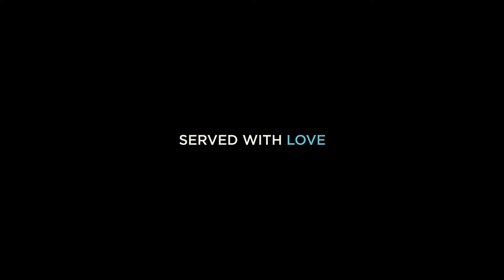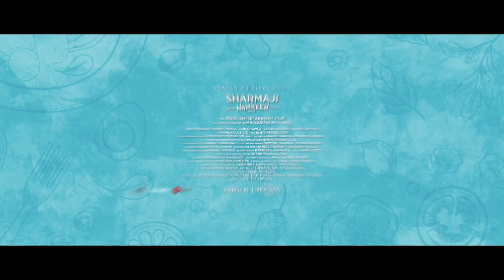Sharmaji Namkeen - Official Trailer (2022) Rishi Kapoor, Paresh Rawal, Juhi Chawla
Sharmaji Namkeen - Official Trailer  Rishi Kapoor, Paresh Rawal, Juhi Chawla  Amazon Prime Video